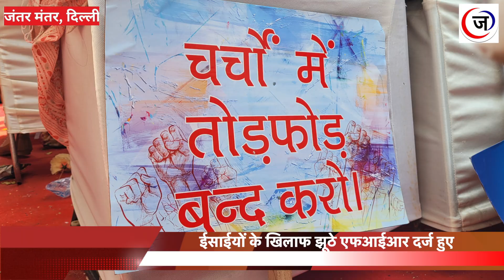ईसाइयों ने क्यों दी जंतर-मंतर पर दस्तक/Why did Christians arrive at Jantar Mantar, Delhi?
छत्तीसगढ़ के अलावा देश के कई हिस्सों में ईसाई समुदाय निशाने पर हैं। उन पर लगातार हमले किए जा रहे हैं। जिसे लेकर 19 फरवरी यानि रविवार को दिल्ली के जंतर मंतर पर जन सैलाब उमड़ पड़ा। ईसाई समुदाय के लोगों ने विरोध प्रदर्शन किया। Christians are under attack in different parts of country which led them to gather in large numbers at Jantar Mantar, New Delhi to raise their voice against the constant atrocities they have been facing.